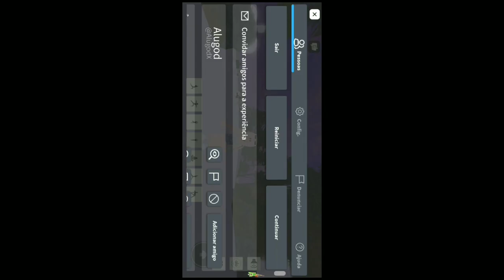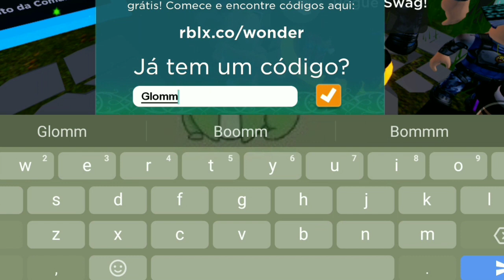NOVOS ITENS GRÁTIS! ITENS VERDES GRATIS NO ROBLOX 💚 [ Passo a passo funcionado] - licy games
ITENS GRATIS ROBLOX [ATUALIZADO] FUNCIONANDO!

Hoje eu ensinei como pegar cabelos grátis novos no roblox, e também itens grátis no roblox em 2022, novos itens grátis, de novos eventos do roblox super bonitos, da para ser bonito no roblox grátis!

como ter roupas de robux de graça, não e nenhum bug ou glitch e realmente funciona, vc vai aprender como fazer t-shirt de calça, como fazer roupas grátis, como criar roupas grátis, nesse vídeo eu ensinei muitas coisas quer aprender então fica nesse vídeo!
Como conseguir roupas lindíssimas

eu tô ensinando como conseguir muitos itens grátis no roblox, itens grátis em eventos do roblox atualizado! então deixe seu like e se inscreva, porque não e fácil achar novos itens grátis do roblox
Cabelos grátis no roblox, roupinhas Grátis no roblox e etc é difícil, mas eu amo fazer esse tipo de vídeo e vcs amam assistir

Links Citados 🚨

- Me sigam no roblox e entrem no meu grupo

Dias de postagem? 😬

Vídeos quase todos os dias, depende muito mas eu posto normalmente depois das 17:00